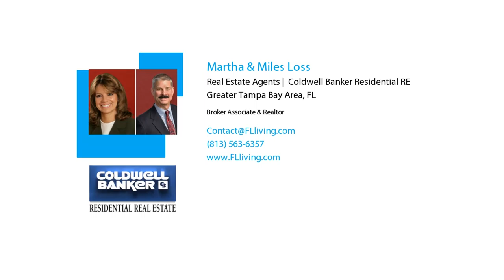29740 Prairie Falcon Dr, Wesley Chapel, 33545